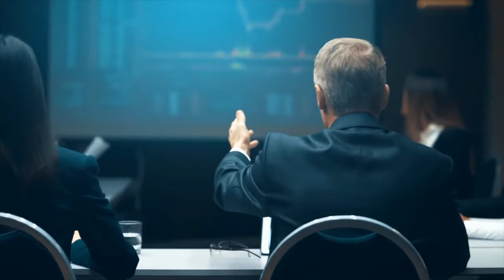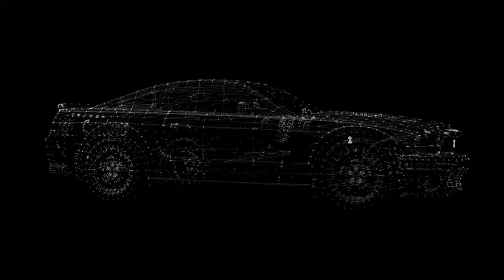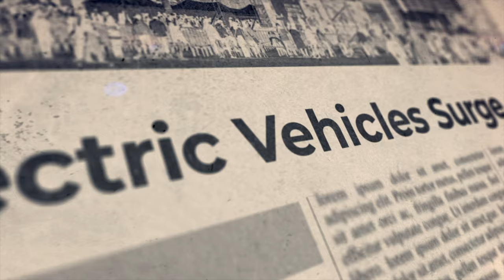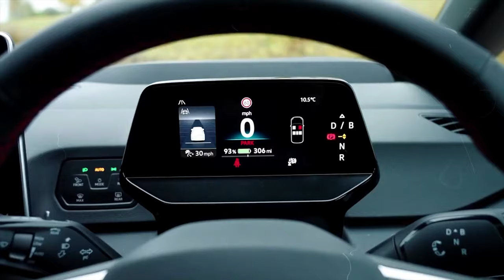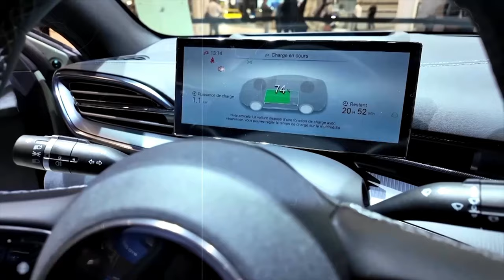China Dominates EU with High-tech Overproduction, Leading To MASSIVE Job Losses...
In this thought-provoking video, we dive deep into how China's ambitious high-tech manufacturing strategies are outpacing the European Union. As China boldly increases its production capabilities, we explore the impact on global job markets and the future of work in Europe. Are we witnessing an economic shift that could change the landscape of production and employment forever? Join us as we analyze the implications of this competition, its effects on various industries, and what it means for workers.